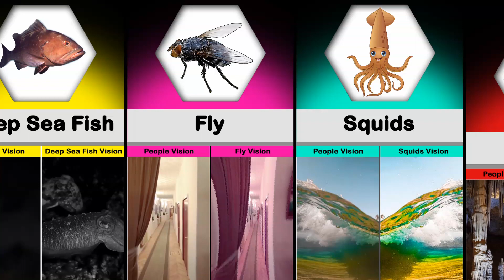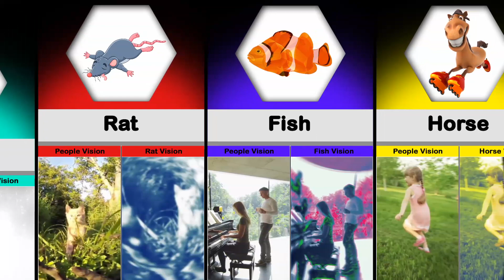How Animals See The World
How Animals See The World | limitless comparison | watchdata | real data | reigarw comparison

Limitless Comparison is the channel of incredible comparisons of Data. Let's compare sizes, speed, price, or anything interesting!